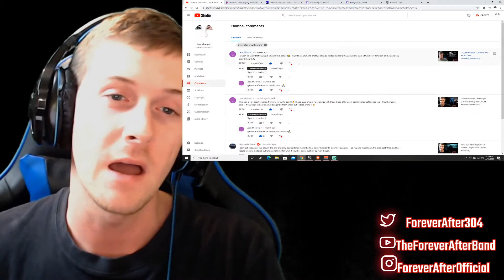So Beautiful!! Citizen Soldier - Would Anyone Care REACTION ForeverAfterReacts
Yo, guys. How are you doing today!
Thank you for checking out my video/channel!

I've always loved music and have been playing for roughly 10 years now. I've watched reaction videos and decided to hop on as well! Broaden my horizons with new music.
Please recommended new videos for me to watch! :)